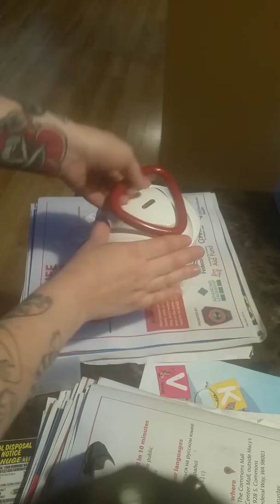Correct ones to use. Food processor